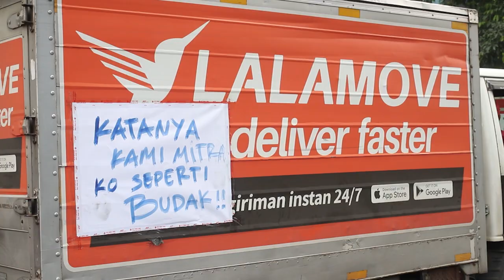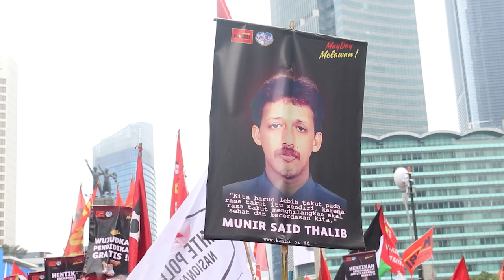MAYDAY bersama Gerakan Buruh bersama Rakyat, Jakarta, 1 Mei 2024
Rekap video mengikuti peringatan Hari Buruh Sedunia bersama Aliansi Gerakan Buruh bersama Rakyat di Jakarta, 1 Mei 2024.